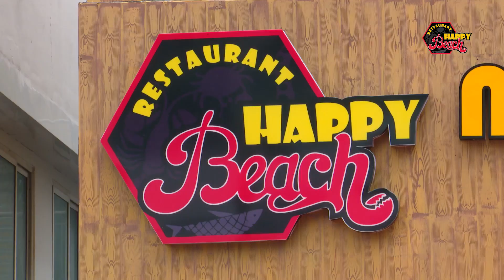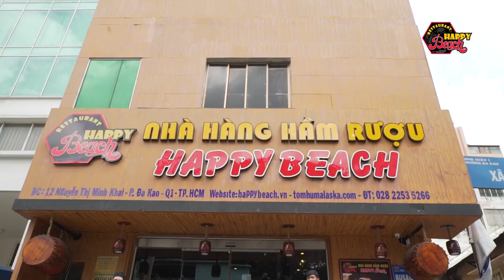CƠM TRƯA VĂN PHÒNG "SANG CHẢNH" TẠI HAPPY BEACH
CƠM TRƯA VĂN PHÒNG "SANG CHẢNH" TẠI HAPPY BEACH - NHÀ HÀNG HẦM RƯỢU TRỨ DANH SÀI GÒN
Biên tập: KIM BÌNH
Quay phim: TƯỜNG LÊ - QUỐC BẢO - TRẦN CHUNG
Dựng phim:
QUỐC BẢO
Cố vấn: Mr NGHĨA - GIÁM ĐỐC NHÀ HÀNG HẦM RƯỢU
Địa chỉ: Số 12, Nguyễn Thị Minh Khai, P. ĐaKao, Q.1, Tp. Hồ Chí Minh.
Truyền Thông Sao Sản xuất và phát hành 2/9/2018